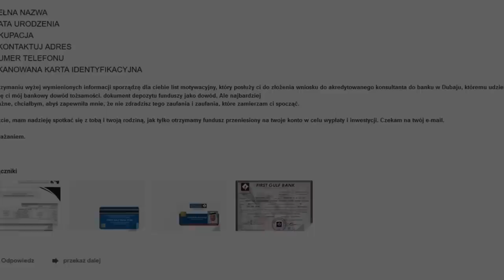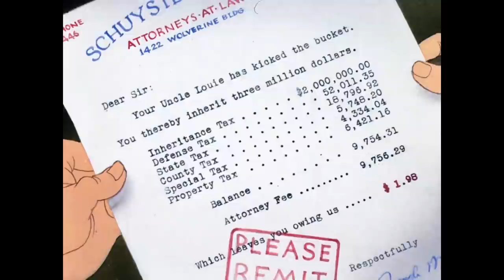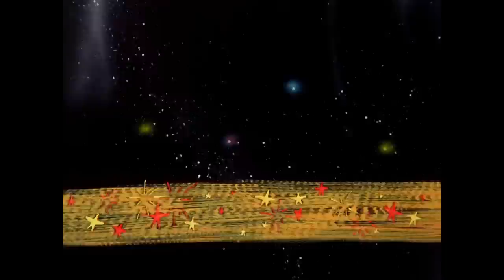co jest, doktorku?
Oglądam i komentuję szalone przygody królika Bugsa, czyli najpopularniejszej postaci z serii pt. "Looney Tunes".

Wykorzystane przeze mnie fragmenty wideo należą do ich prawnych właścicieli i zostały wykorzystane zgodnie z prawem cytatu (art.29 ust.1 ustawy o prawie autorskim i prawach pokrewnych z 4 lutego 1994 r).

Miniaturka została stworzona przez Tajfun Design.